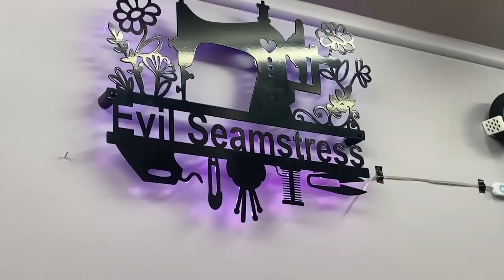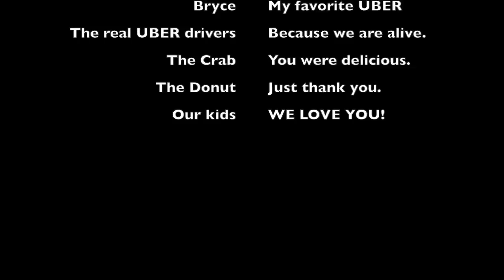Sew-In The States...CA Extras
This is a behind the scenes video of our first Sew-in the States. This is just for fun and highlights some of the non-sewing portions of our California trip. We'd like to give a special shoutout to both Heather for hosting us and the ladies at Zor-Elle for letting us snoop around their warehouse. Thank you California, you were amazing!